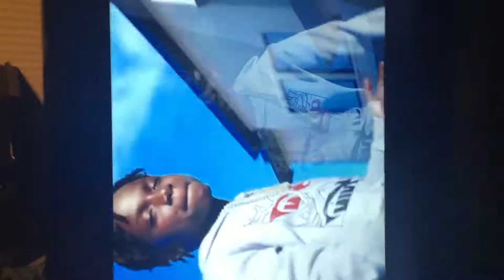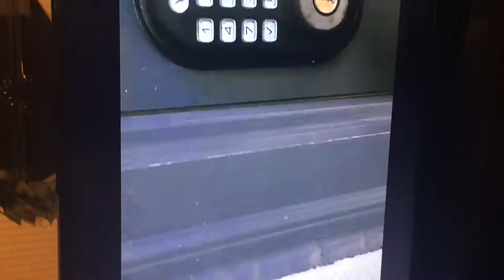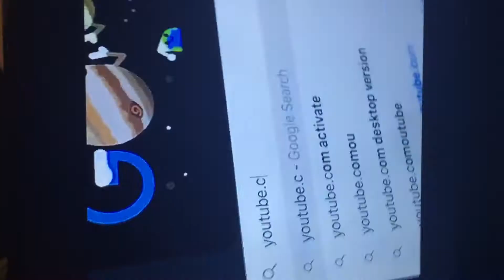The prince family/Diss track on the The prince family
The prince family is my favorite youtubers and  I love they video I just wanted to record for the ones that missed